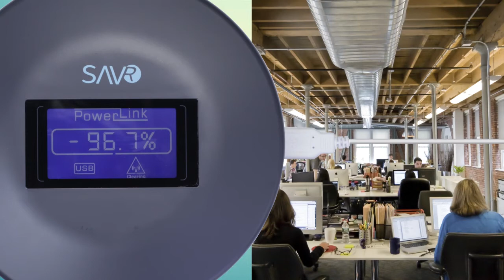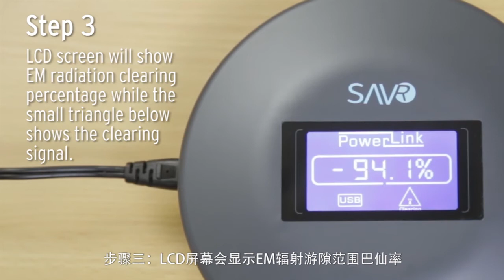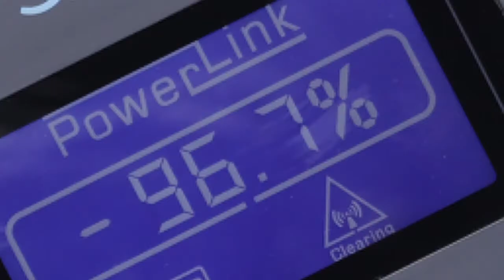Introducing SAV R 2014 (CHI sub)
This is the official product video of PowerLink SAV R, a brand new model of EM Radiation Reducer.